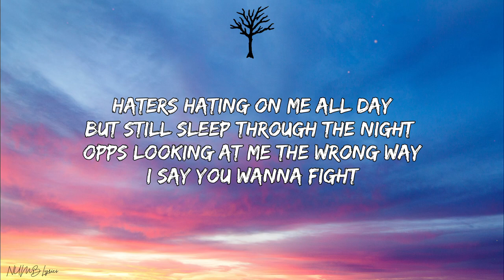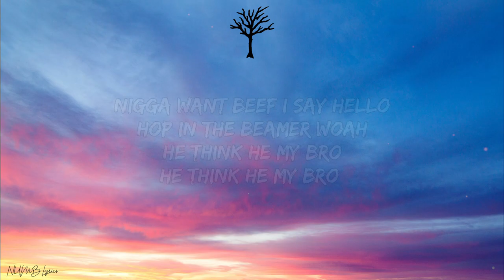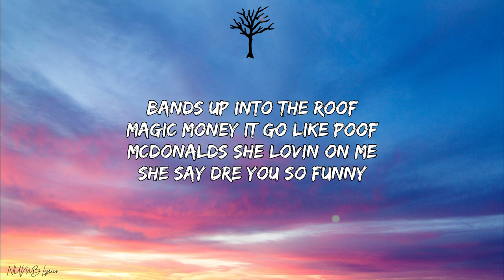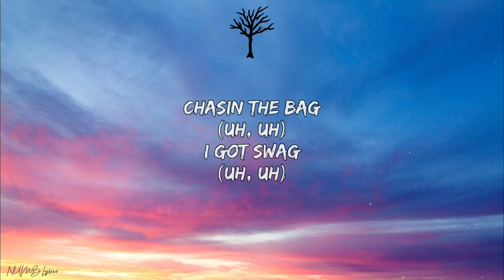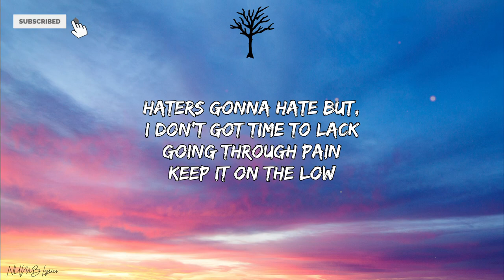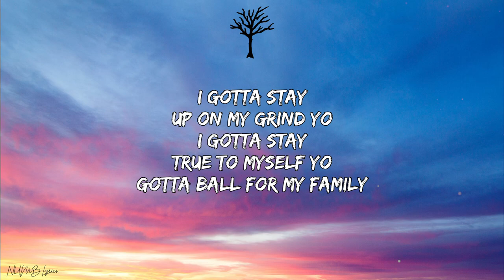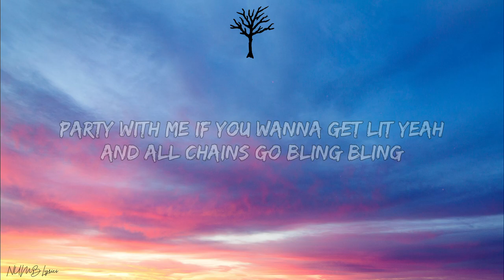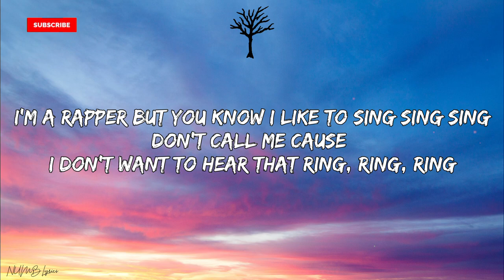Drelock - Ball EM (Lyrics)